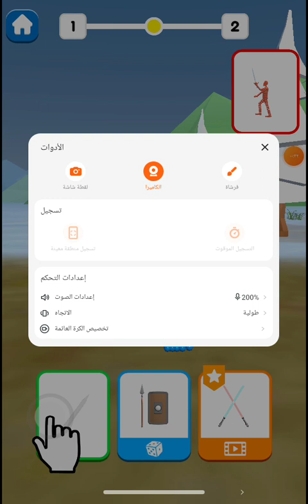اليوم راح نلعب pose fight 3D 🥰😍🤩 ?